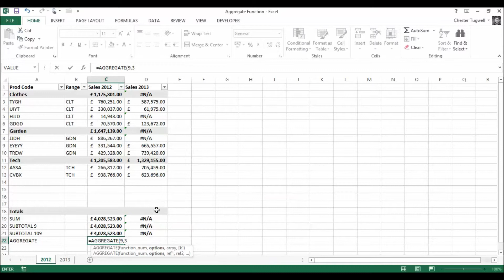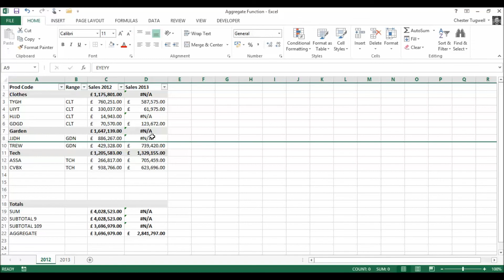Excel AGGREGATE Function Vs SUBTOTAL Vs AUTOSUM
The Aggregate function adds up values ignoring nested subtotals, filtered rows, hidden rows and error values. This video compares AGGREGATE to the AUTOSUM and SUBTOTAL functions in a single scenario.